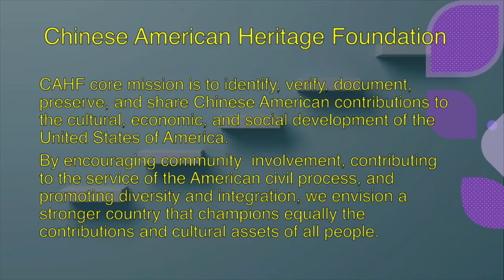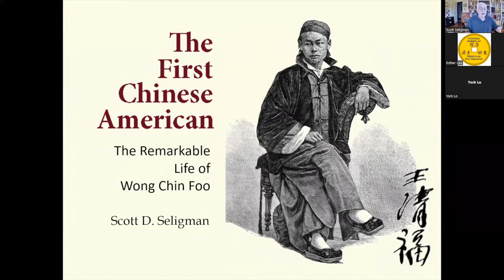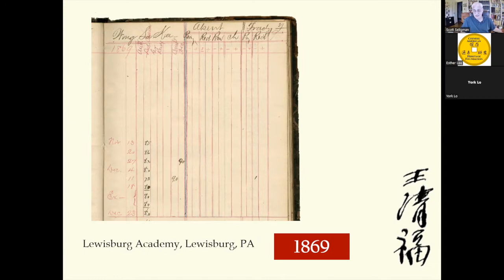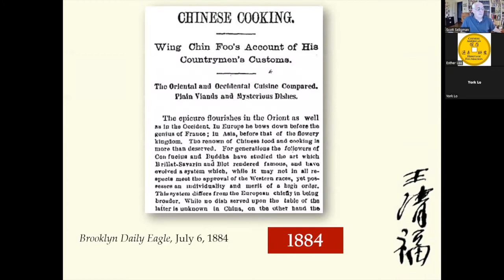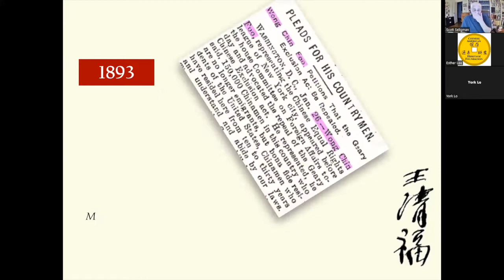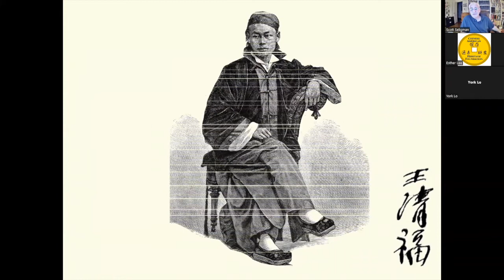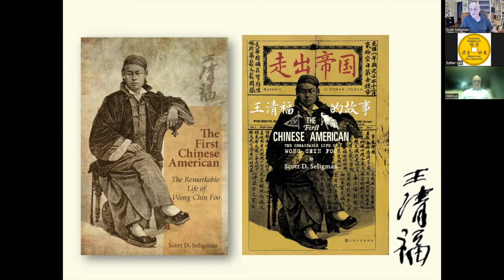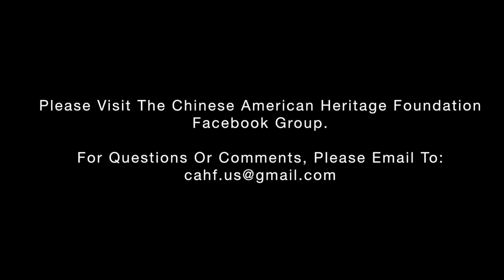16 May 2022 AAPI Talks - First Chinese American: The Remarkable Life of Wong Chin Foo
16 May 2022 AAPI Talks - First Chinese American: The Remarkable Life of Wong Chin Foo.

Author: Scott D. Seligman, an award-winning writer, a historian, a retired corporate executive and a career "China hand."

Moderator: York Lo, CHSNE Board Member